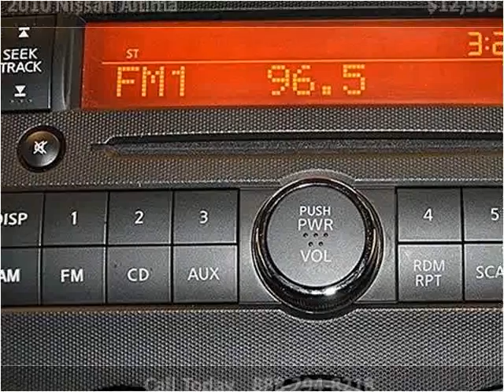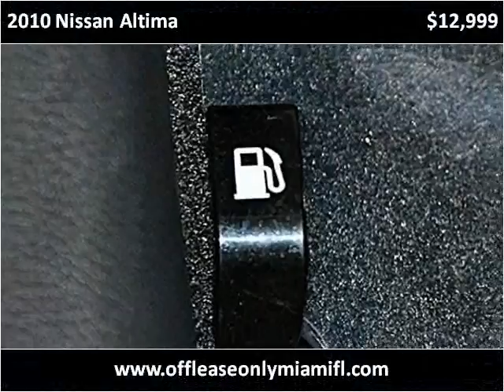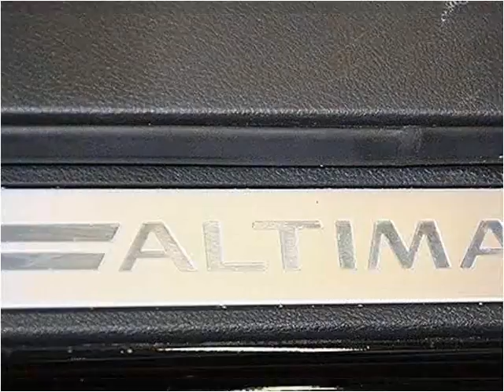2010 Nissan Altima Used Cars Miami FL